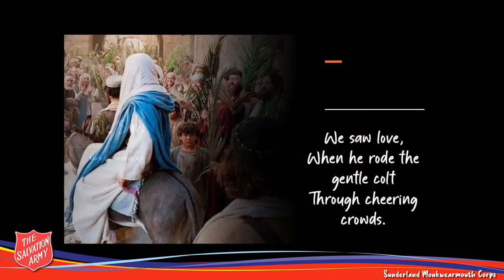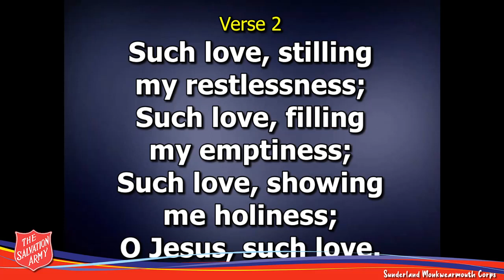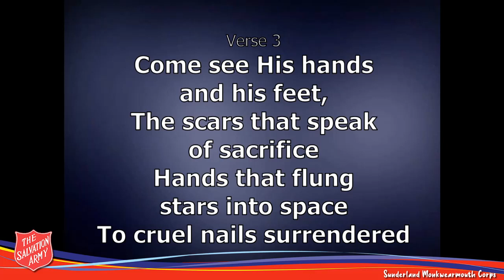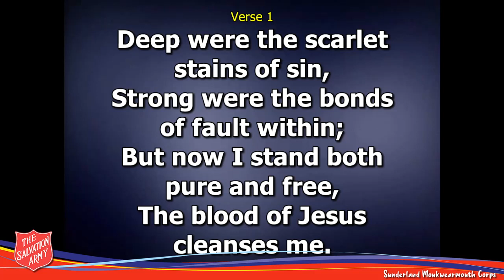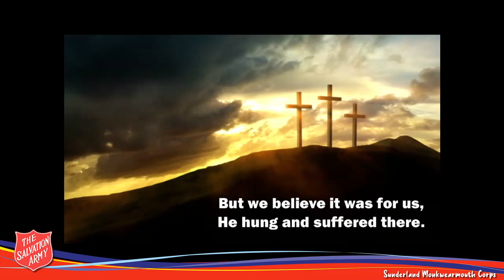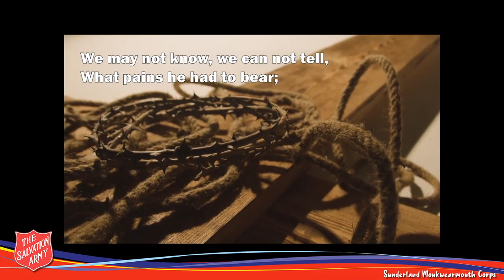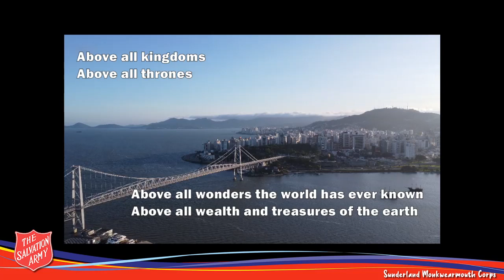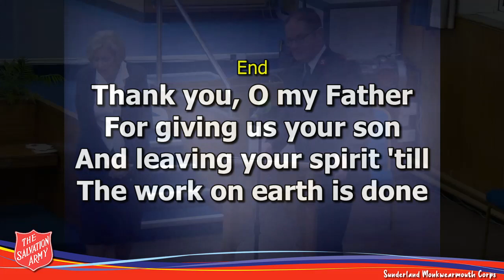Easter Meditation | Sunderland Monkwearmouth Salvation Army